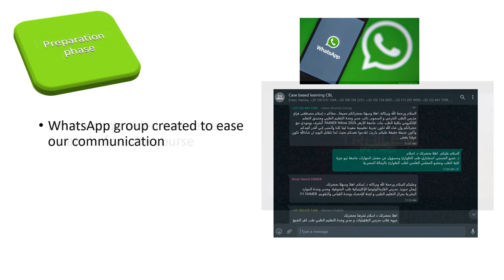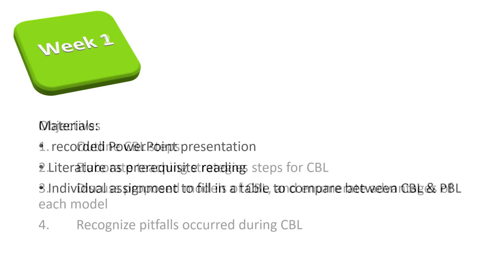Case-based Learning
ML Web -  Track 2